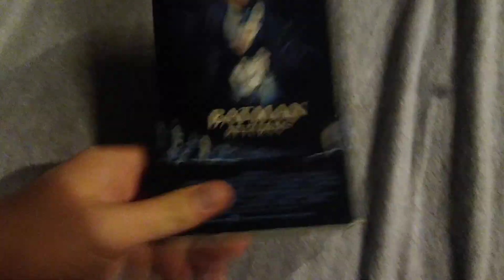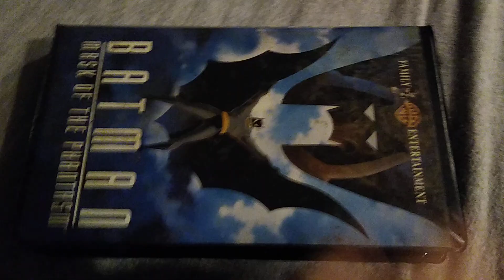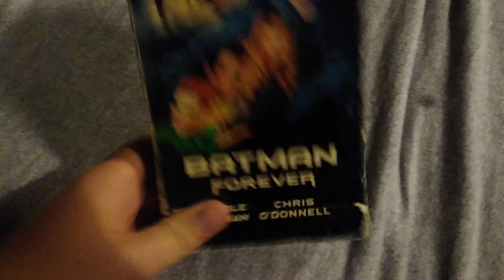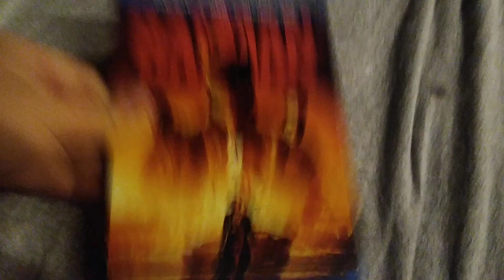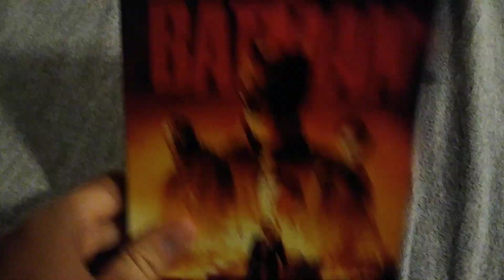Batman Movies i've Watched Tuesday-Today for August 16-18, 2022